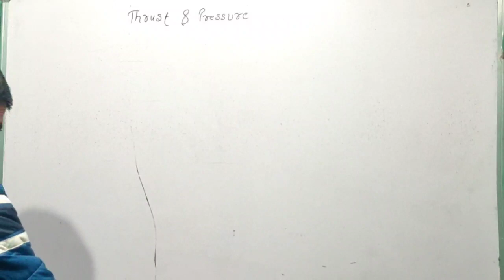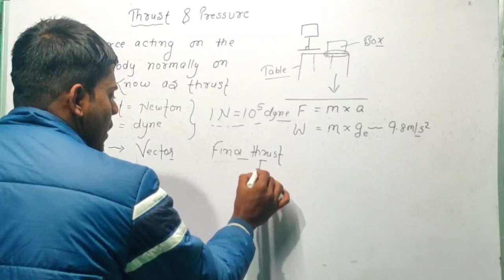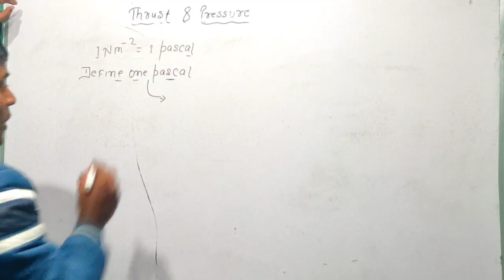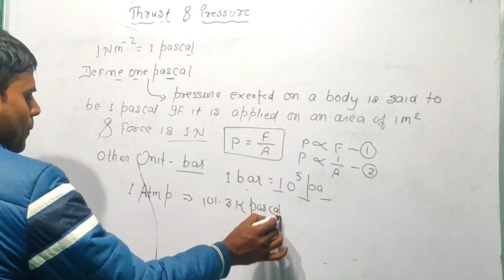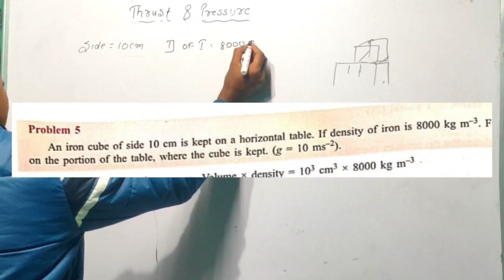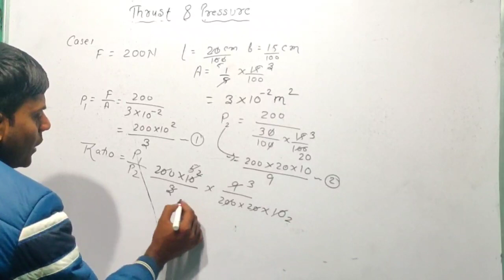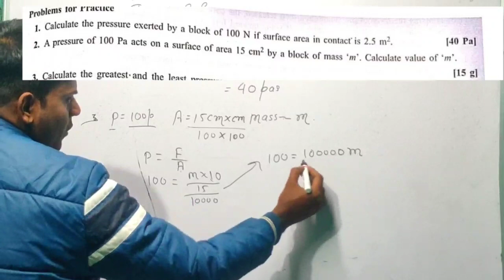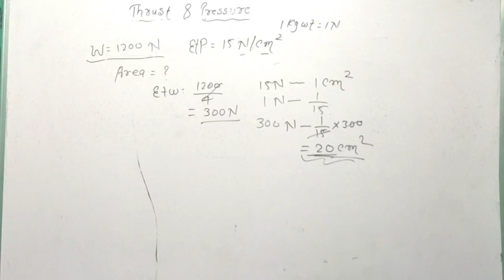thrust and pressure class 9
numerical question with concept